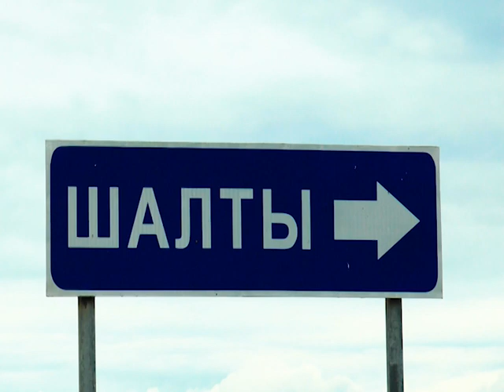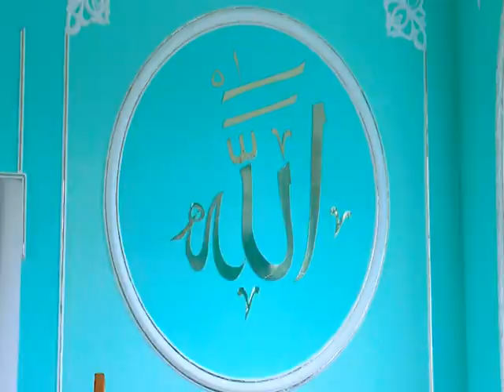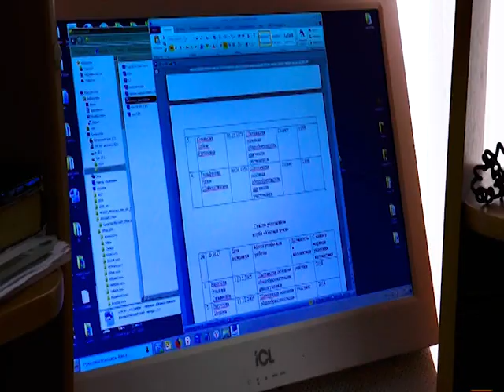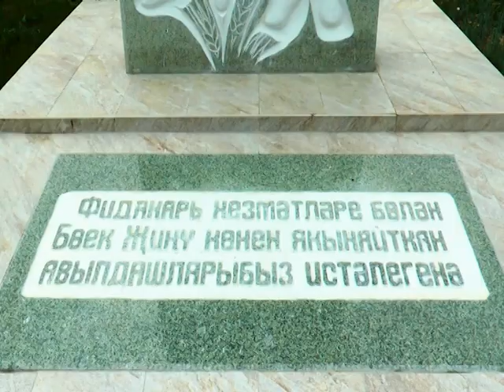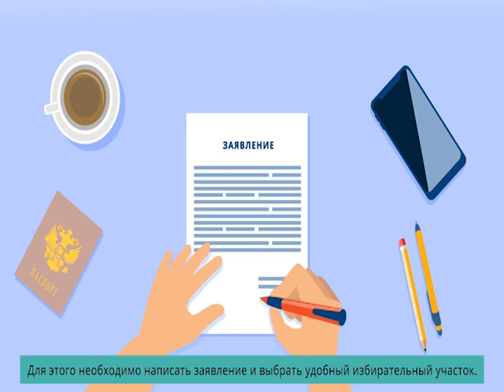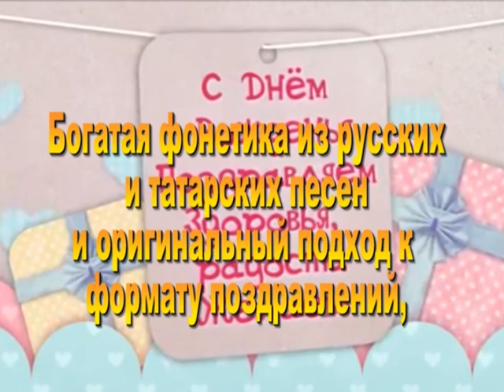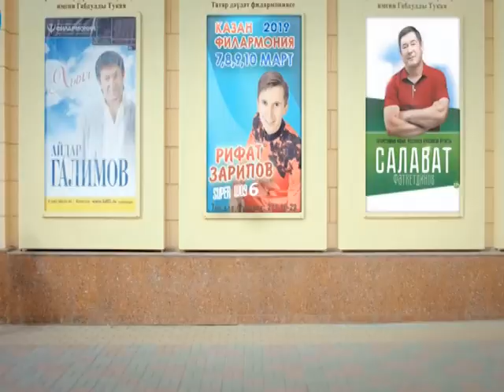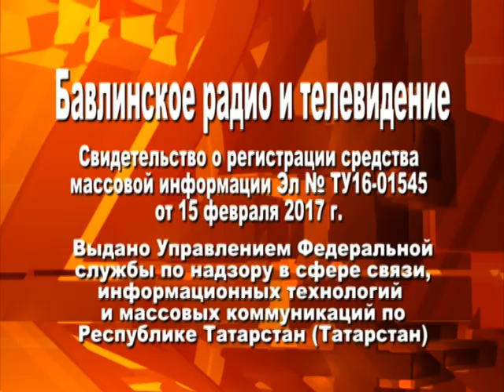Эфир от 25 .07.2019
Смотрите сегодня передачу "Якташлар" и "Музыкаль булек"